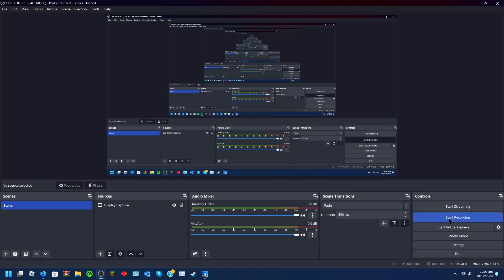this isnt really a "part 2" | sonic superstars - speed jungle act SONIC